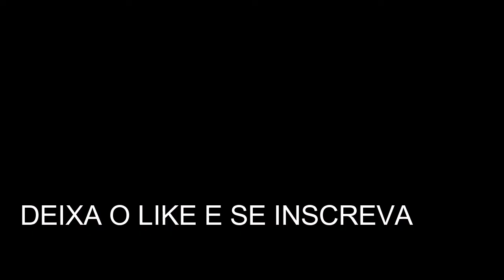JOGANDO ASSAULT CUBE